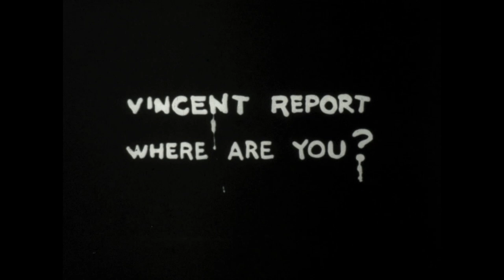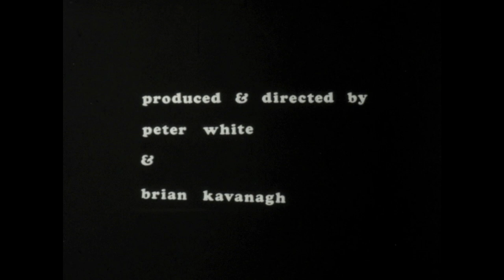Vincent Report - Where are You?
Short film by Brian Kavanagh & Peter White, from around 1966.